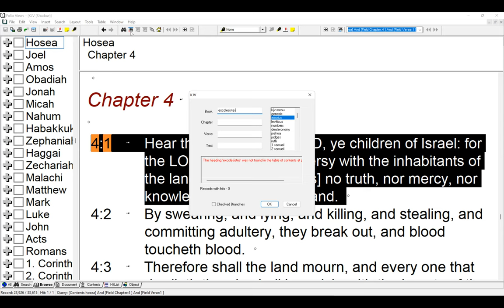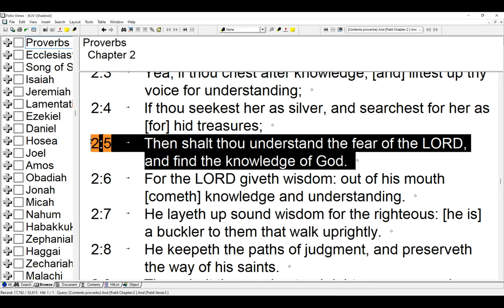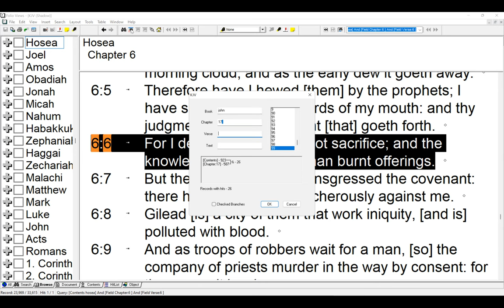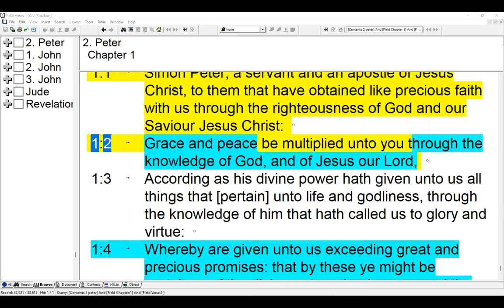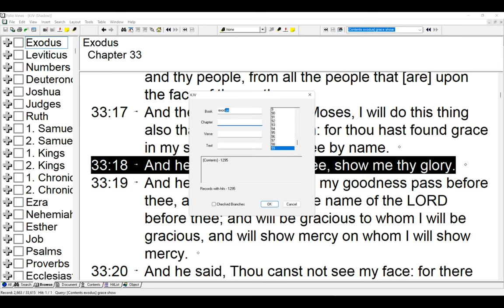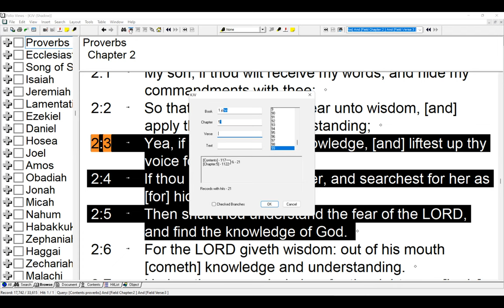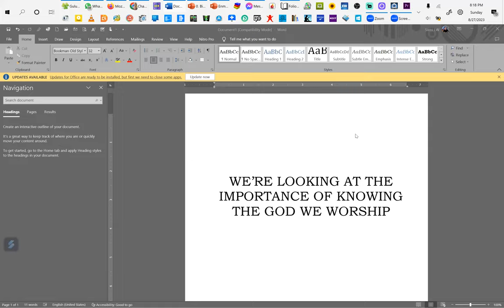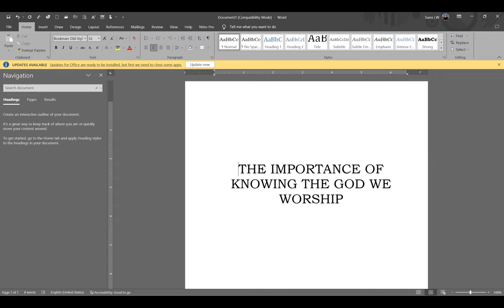6. The Importance of Knowing the God we worship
The Truth about God